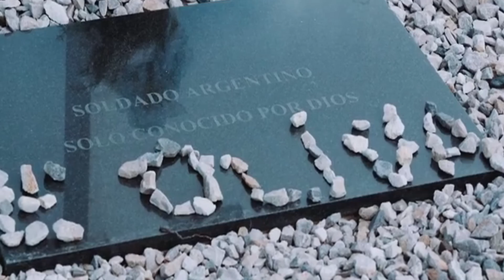AQUEL ABRIL DEL 82 - YUYO GONZALO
DISCO HOMENAJE A MALVINAS

YUYO RECORDS PRODUCCIONES DIGITALES
SAN MIGUEL BS.AS 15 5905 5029